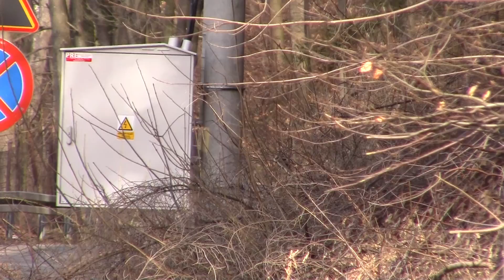Grand Car Trophy 2017 - Tomasz Żołyniak / Mateusz Jabłoński - Fiat Cinquecento